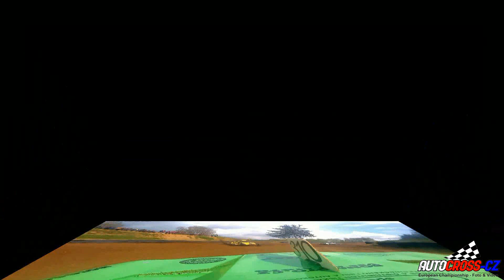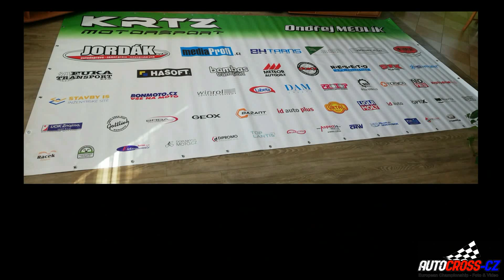2019 - Ondřej Medlík